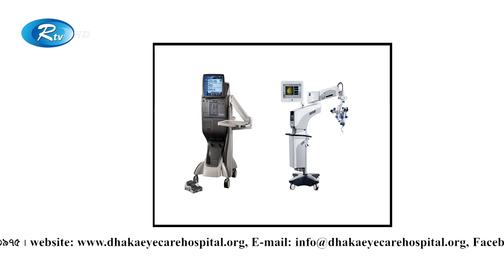ডায়াবেটিস থেকে যখন চোখের সমস্যা হয় | Eye problems | Diabetic patients | Sustho Chokh | Rtv Health